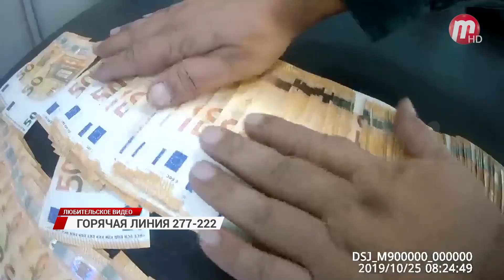Горячая линия: пожар в селе Гурульба Иволгинского района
На пожаре в жилом доме погиб человек. Утром тело мужчины в собственной кровати обнаружили пожарные